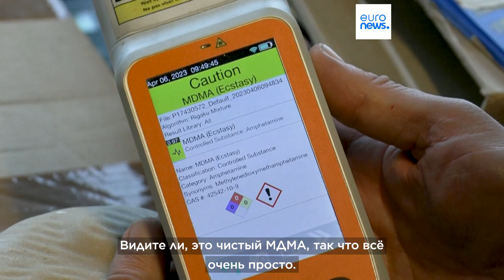Пасхальные кролики с экстази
Бельгийские таможенники нашли наркотики в партии пасхальных кроликов с помощью портативного сканера